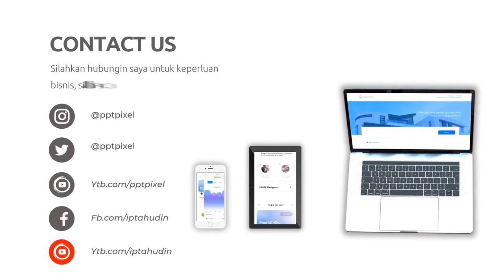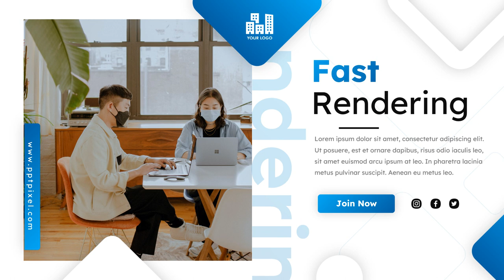Jasa Video Company Profile Perusahaan, Corporate, UMKM, 2D Explainer di Cipete Selatan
Jasa Edit Video Promosi / Jasa Video Company Profile Perusahaan, Corporate, UMKM, 2D Explainer di Cipete Selatan atau

Daftar Isi
00:00 - Intro Pptpixel
00:18 - Contoh Iklan Profesional